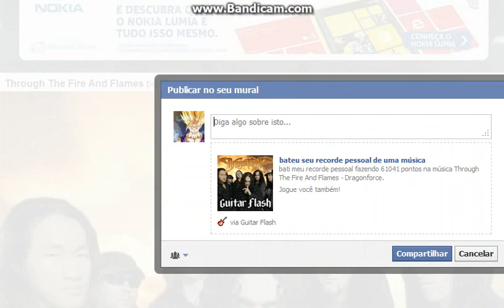Guitar Flash : Through The Fire And Flames - Dragonforce 99% Expert 61k